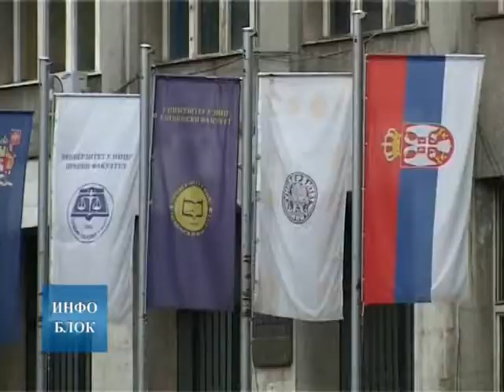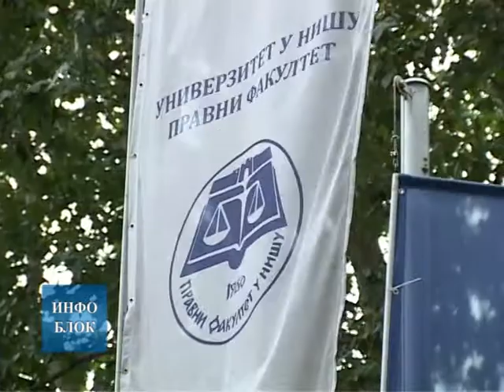Уписни рок на факултете нишког Универзитета почиње 22. јуна